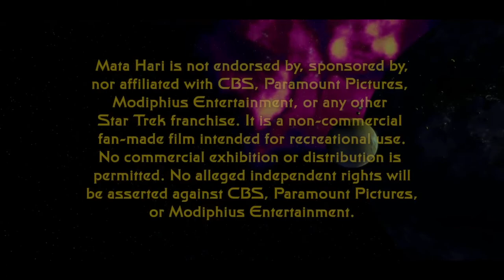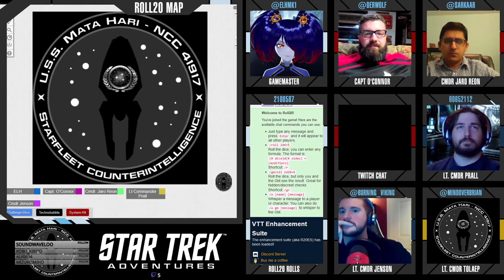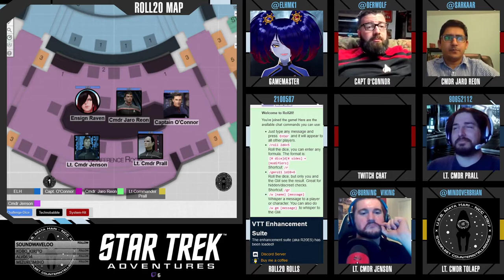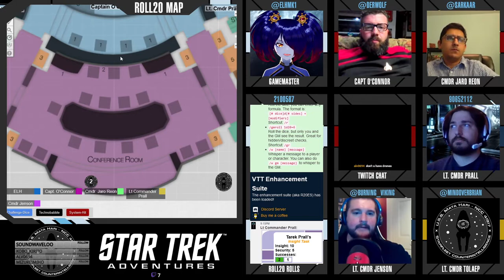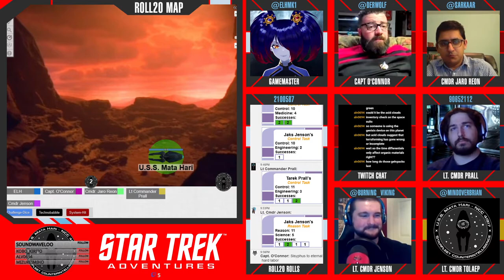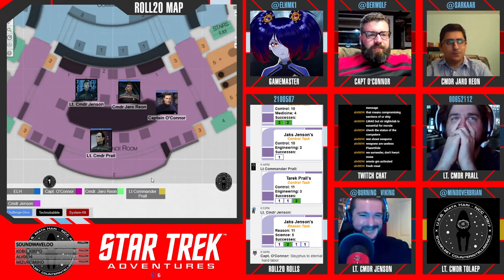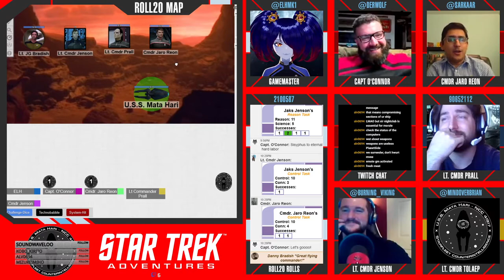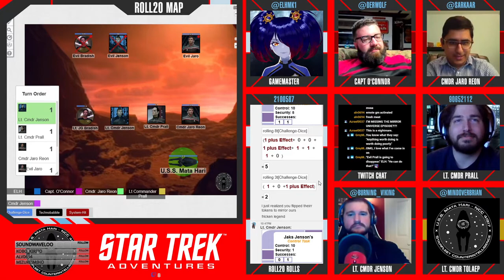Star Trek: Mata Hari - Session 06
The crew of the U.S.S. Mata Hari is caught in a trap set by their Mirror Universe counterparts! (Part One)